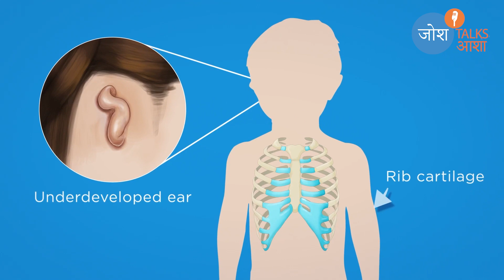लड़कियों Marriage Pressure के बोझ तले, खुद को दबने मत दो | Josh Talks Aasha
0:00 - Bachpan Ka Daur
1:15 - Ladkiyon Ke Saath Yeh Aksar Hota Hai...
3:54 - Tum Poori Ho, Adhoori Nahi
5:49 - Journey Khud Ko Samajhne Ki

Dessidre Fleming की ये personal story काफी inspiring हैं. Dessidre की इस स्टोरी से आप खुद को बखूबी जोड़ पाएंगी क्योंकि इनकी भी ज़िन्दगी में सबसे बड़ी problem society के according यही रही कि इनसे शादी कौन करेगा? Dessidre Michrosia से पीड़ित हैं, जिसके वजह से इनका एक कान नहीं हैं, पर वो इसे कभी भी अपनी disability के तौर पर नहीं देखती हैं. ये आज एक जानीमानी Writer, Editor और Influencer हैं. खुद को Dessidre ने कभी भी 'अधूरा' न मानकर अपने लिए कई सपने देखे और उसे पूरा भी किया और आज भी इनकी success journey जारी है.

About Us-

With 6 years, 9 languages,11 million+ subscribers, 5000+ stories and continuous interactions with the Josh Community, we realised the need to start a conversation about contemporary topics that impact our personal and professional lives in today's India. Hence, Josh Talks introduces Josh Aasha, a platform where together, we create a unique perspective about every aspect of our life from Finance, Career, Laws to relationships, emotions and Personal Image, all this and more through informative videos and discussions.

6 साल, 9 भाषा, 11 Million+ लोगों का परिवार बनाने और 5000 से ज्यादा कहानियां सुनाने के बाद और एक दूसरे के साथ किये संवाद से, विशेषकर लड़कियों से, हमें ऐसे कुछ गंभीर विषयों के बारे में बातचीत शुरू करने की आवश्यकता महसूस हुई जो आज के भारत में हमारी Personal और Professional Life को प्रभावित करते हैं। इसलिए, जोश Talks ने नींव रखी है जोश Talks आशा की। एक ऐसा मंच जहां एक साथ, हम अपनी Life के हर पहलू के बारे में बातचीत करेंगे जैसे कि Career, Law, Relationships, Feelings, Personal और Social Image आदि। इन मुद्दों पर Well Researched Content से हम अपनी Life में उस बदलाव को लाएंगे, जो जिंदगी को सफलता के मुकाम तक ले जाता है।